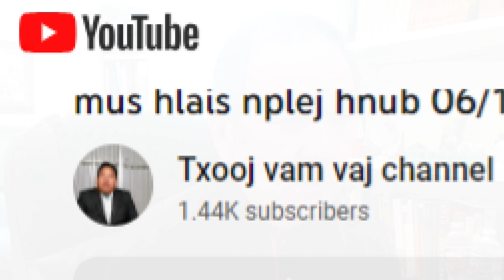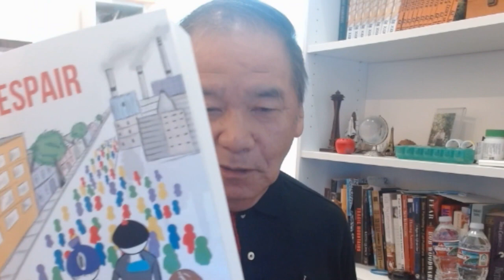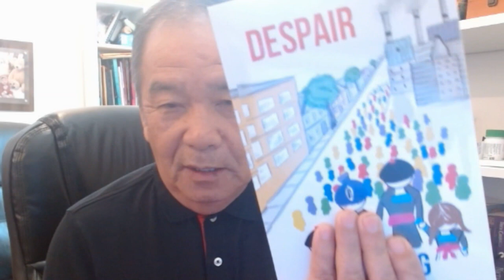Kuv lub neej, kuv yog leej twg, kuv ua dabtsi. My life story, hardship, joy, and appreciation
Neej Nyob Meskas literally means Life in America.  Let’s grow our friendship and connections. We are pleased to have a growing cross-cultural connection. We will mutually share and enjoy many amazing and meaningful things and experiences.